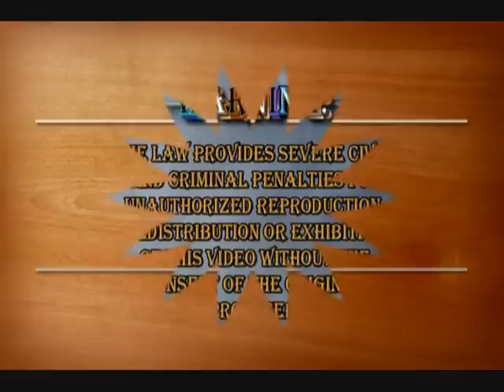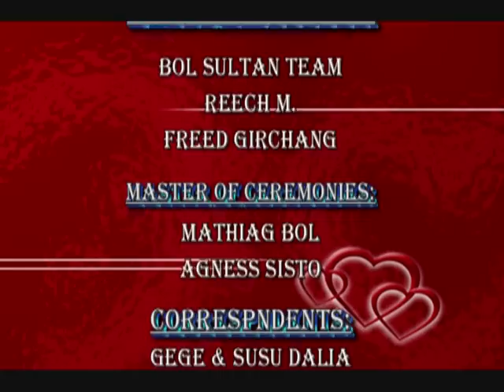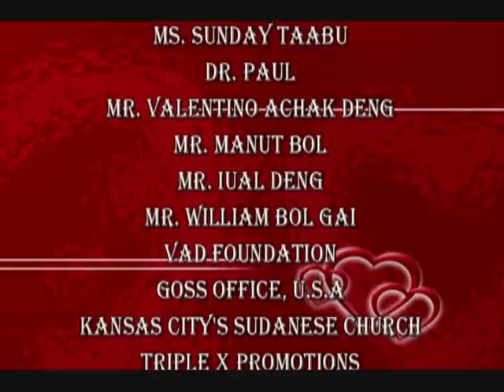2nd Video of Miss South Sudan 2007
Southern Sudanese ladies...